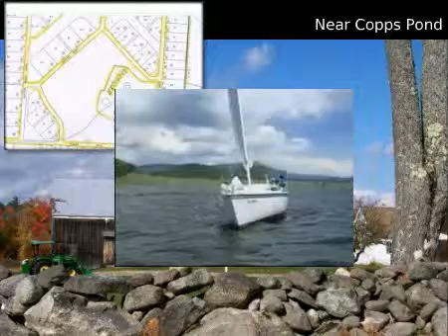$995,000 Single Family Home, Tuftonboro, NH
MLS #2767202 Located in Tuftonboro, New Hampshire

One of the last large tracts of land available in Tuftonboro; subdivision laid out ~ would need to update approvals.  Survey and perc tests have been done.

 $995,000